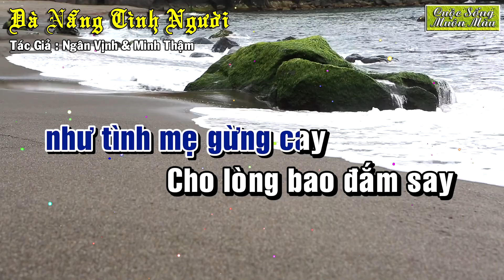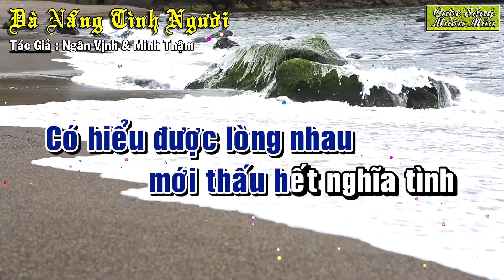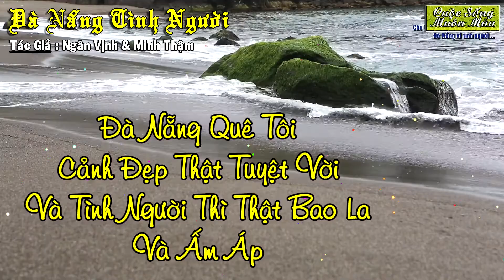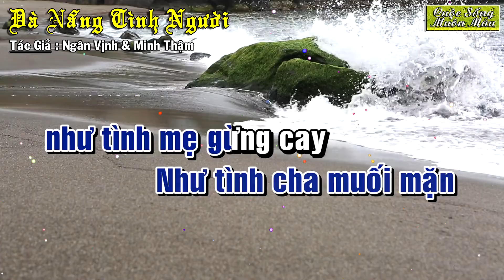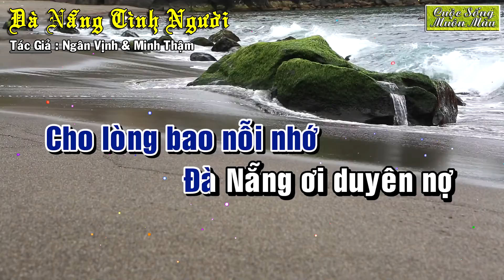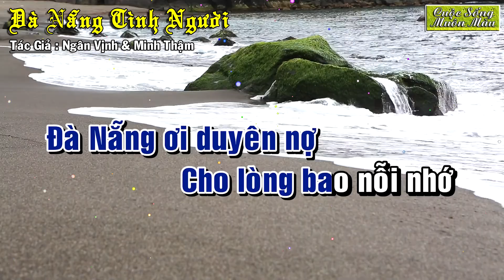KARAOKE HD NHẠC SỐNG { Đà Nẵng Tình Người } TONE Nam.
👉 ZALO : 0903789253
👉 Gửi mail về